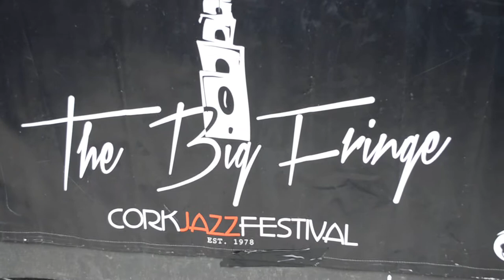Cork Jazz Festival '17 Fringe Stage Barrack Street Youth Band w/ New York Brass Band